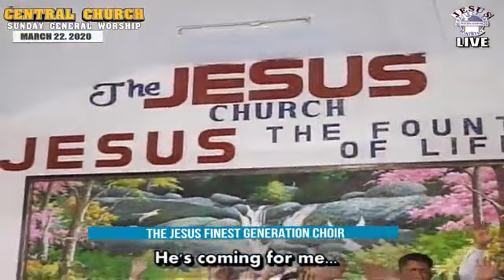JMCIM | The KING is Coming | Finest Choir | March 22, 2020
JFGC The KING is Coming